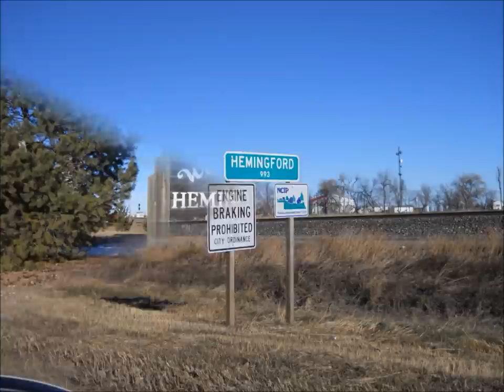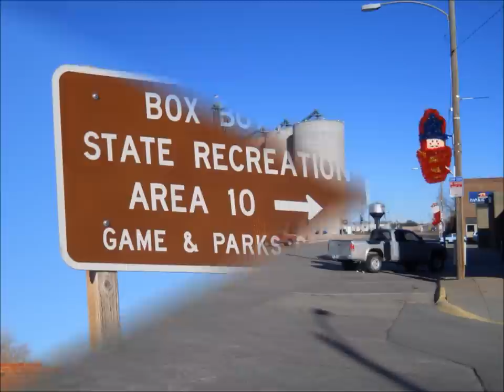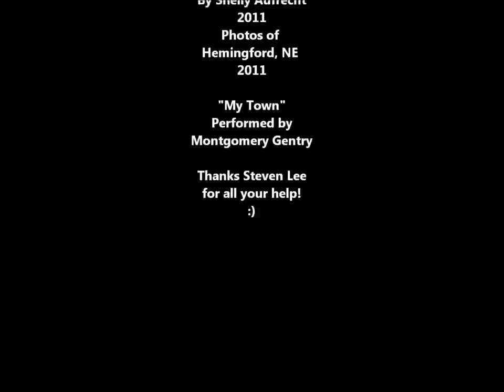My Town Hemingford, Nebraska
2011 video for thought and logic CCC